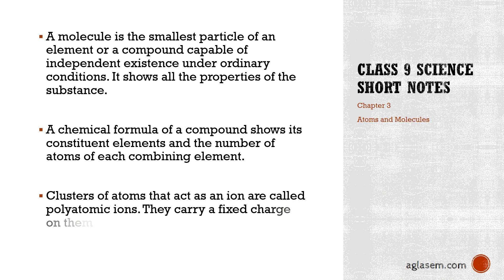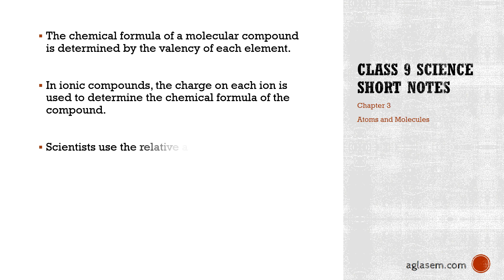Class 9 Science short Notes Chapter 3 - Atoms and Molecules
9th Class Science short Notes Chapter 3 - Atoms and Molecules

for detailed notes of Class 9 Science